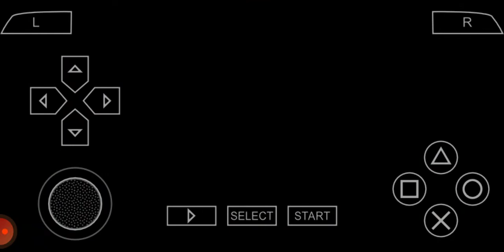sasuke vs orochimaru / naruto heroes 3